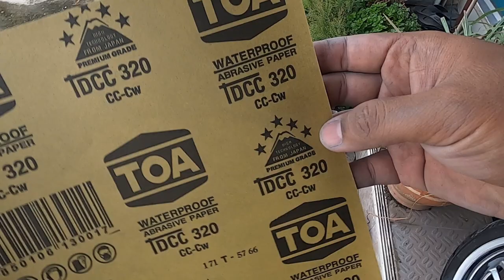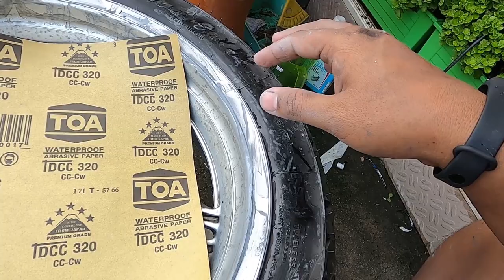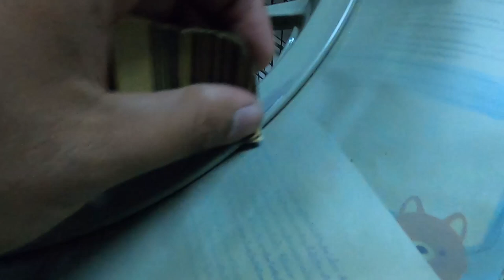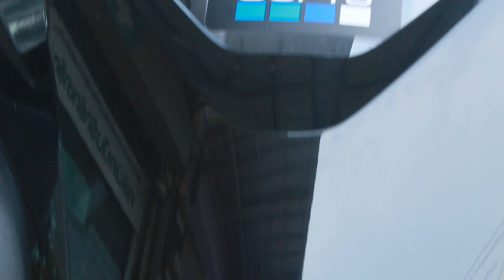ทำสีล้อทอง | FORZA300 [EP.164]